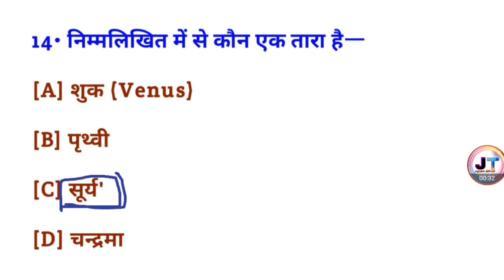सौरमंडल का तारा किसे कहा जाता है? || saurmandal ka Tara kise kaha jata hai